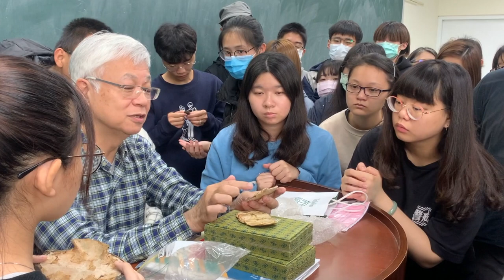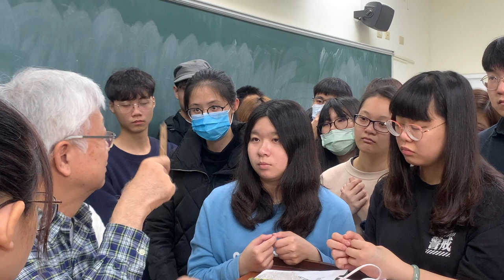東海大學中文系 朱岐祥教授甲骨片展示與導論 202103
甲骨文，指刻寫在龜甲獸骨上的殷商文字。
甲骨文多為占卜刻辭，藉由在龜甲獸骨的背面鑽、鑿、燒，而顯示在正面的裂紋進行占卜，判斷吉凶。
出土甲骨片有些有字，有些無字。有人利用無字甲骨刻字偽造牟利，故需判別真偽。

甲骨學研究的範圍為有字甲骨，卜骨、卜甲在新石器時期已經產生，不過沒有刻辭。現今甲骨學主要研究對象為安陽小屯出土的，自盤庚遷殷到帝辛亡國間的兩百七十三年間的占卜遺物（出自嚴一萍先生《甲骨學》）